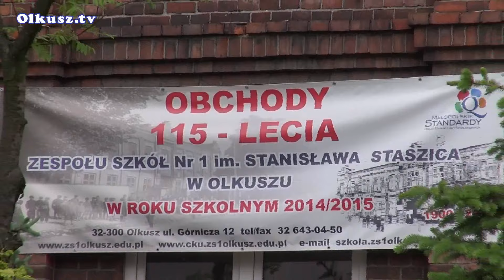115-lecie "Mechanika" w Olkuszu.